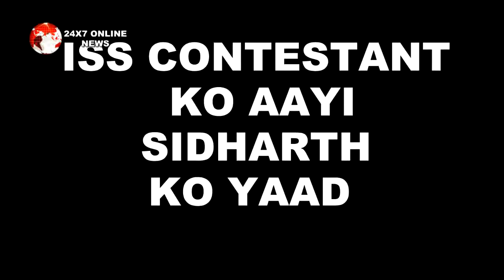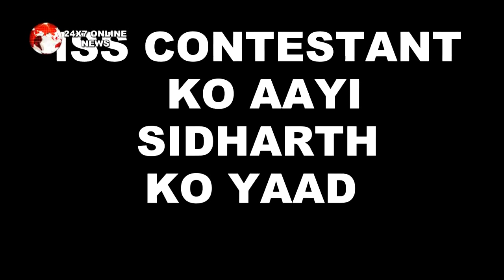BIGG BOSS 15 के इस CONTESTANT ने किया SIDHARTH SHUKLA को लेकर बड़ा खुलासा, ये थी वजह...